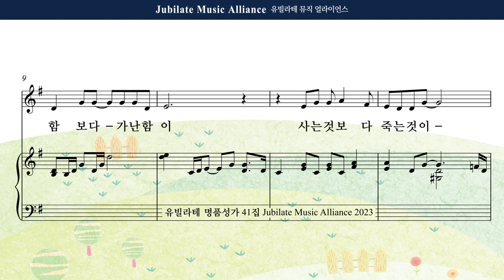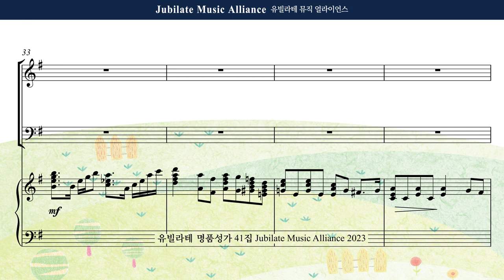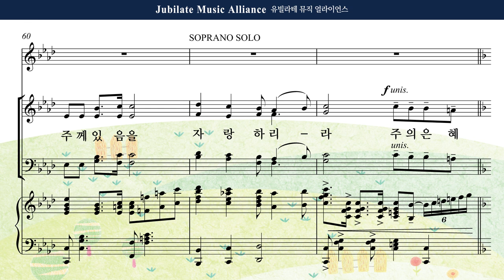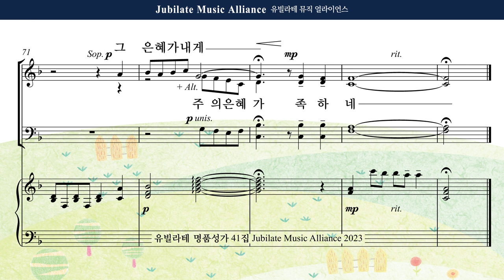[유빌라테 41집] 13. 최지은 - 주의 은혜가 내게 족하네 Soprano MIDI ver.